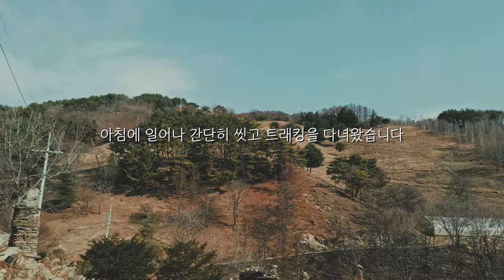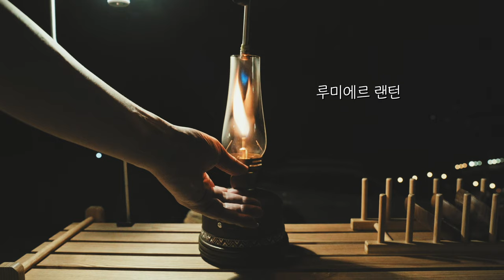레트로스 허브쉘터로 막바지 동계캠핑하기 | 화목난로 첫 개시 ㅣ 커플캠핑 ㅣ 뷰가 이뻐요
🧂캠핑장비
💡 해당링크로 구매시 일정금액의 저에게 수수료가 지급됩니다. 최저가는 아니니 현명하게 소비하세요!

1. 텐트
- 레트로스 허브쉘터빅
2. 화목난로
- 우드앤번 미니멀리스트
3. 테이블
- 네이처하이크 슬림 IGT
- 한스캠핑 IGT 슬림 확장유닛
- 스노우피크 마이테이블 히비키
4. 선반
- 우드행어선반 (브랜드없음)
- 쿤스트바움 선반
5. 랜턴
- 콜맨 노스스타
- 스코겐 N80R 크롬
- 루메나 M3
- 블랙독 랜턴
- 루메나 플러스 LED 조명
- 코베아 프리미엄티탄
- 파티라이트: 프리모리
6. 보관용품
- 카투어 25 냉장고
- YETI 로드아웃 고박스
- 락앤락 카고박스
- GS25X노르디스크 워터저그 블랙
- 피레스트 티폰 140 루프백
7. 난로
- 신일 팬히터 1200
- 노스필 10L 기름통
8. 내실
- 네이처하이크 더블에어침대 36cm
- 네이처하이크  더블 자충매트 8cm
- 우드 옷걸이 (브랜드없음)
- 네이처하이크 침낭
- 깃든 헤비라인 이불
- 스패로우 옐로우 펌프
9. 기타
- 파바X노스피크 쉘프 래더 세트
- 스노우피크 파일드라이버
- 소토 ST-480C 슬라이드 토치
- 브루클린웍스 팝업 휴지통

### 🍴조리도구

- 그리들 - 안성주물 전골번철 특소
- 스노우피크 패밀리 라지 식기세트
- 온도계- MEATER 블루투스 BBQ 온도계
- 스노우피크 강염 스토브 GS-1000
- 콜맨 그릴 바스켓 쿠커 (석쇠)
- 비장탄 - 국내산 두번구운 참나무로 구운 비장탄
- 네이처하이크 IGT 전용그릴
- 스노우피크 플랫버너
- 스노우피크 티타늄컵 350, 450
- 스노우피크 티타늄 시에라
- 스노우피크 도마&칼 세트 L
- Bob Kramer Damascus Chef Knife 10” 식도
- 토리베 가위
- 800도씨 전골냄비
- 스노우피크 피츠통
- 스노우피크 화로 집게
- 벤조메틱 TS800 토치
- 코코팬 세트

1. 커피용품
- 스탠리 런치박스 화이트
- 코만단테 우드
- 브루클린웍스 드립 캐틀
- 타임모어 나노 저울
- 타임모어 드립퍼
- 블루보틀 필터

### 📸영상장비

1. 카메라
- A7m4
- A7C
1. 마이크
- SONY ECM-B1m
1. 삼각대